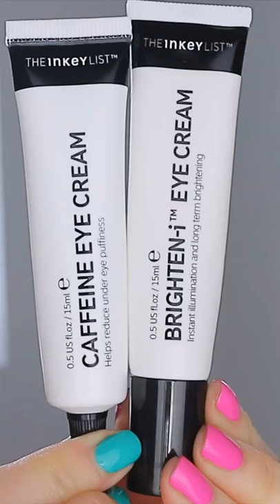DREAM TEAM MORNING EYE CREAM DUO 👀👁🤩 skincare skincareroutine ad-Gifted